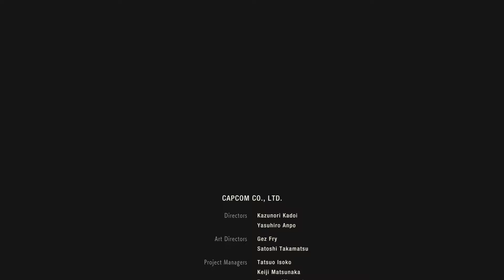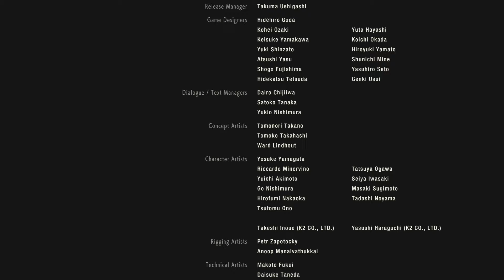RESIDENT EVIL 2 speed Run modo padrão e novas campanhas extra bônus .(nova atualização).